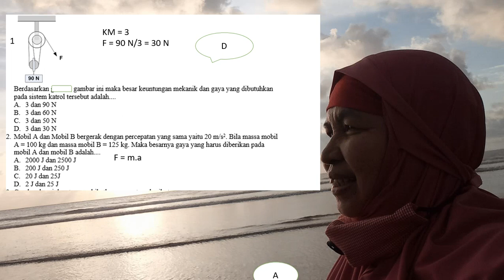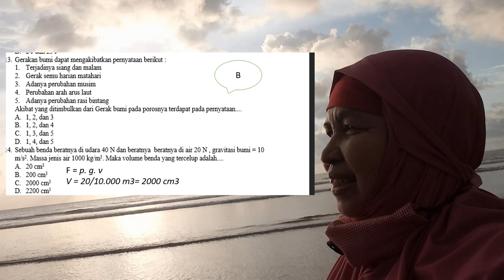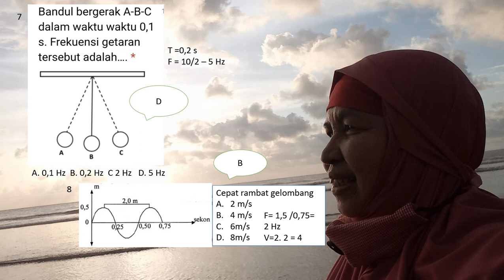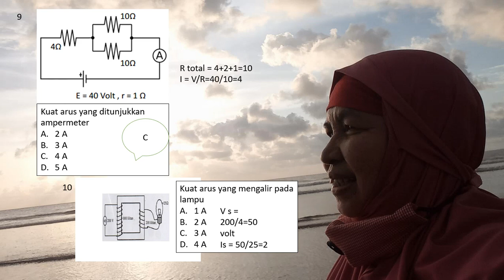# Ujian Akhir Sekolah. Latihan Ujian Sekolah SMP Mata Pelajaran IPA Materi Fisika Bagian 2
Instrumental Music Melayu Jambi. Jambi Music